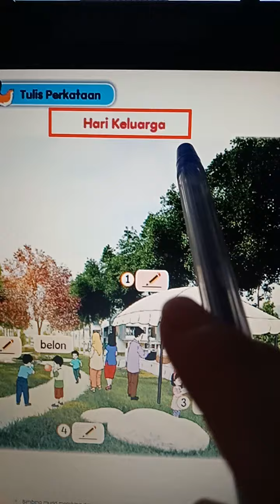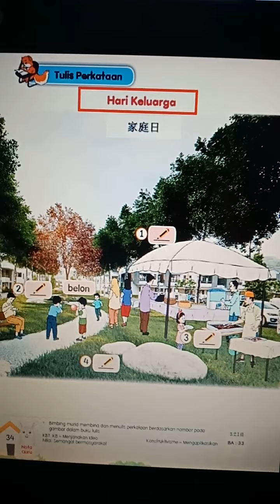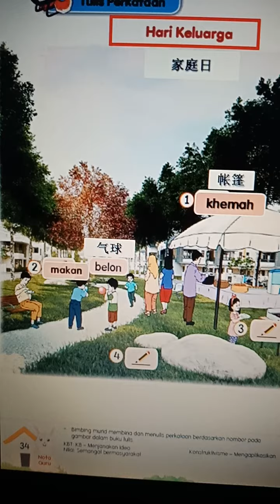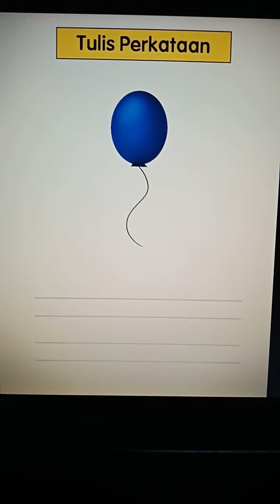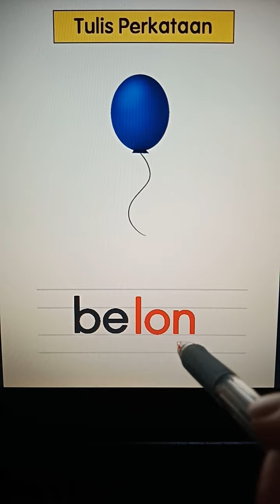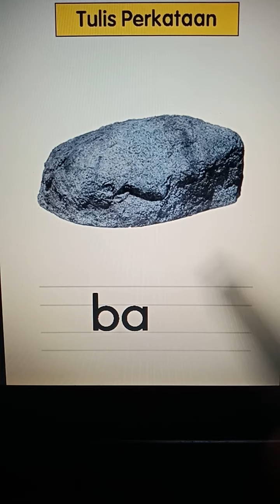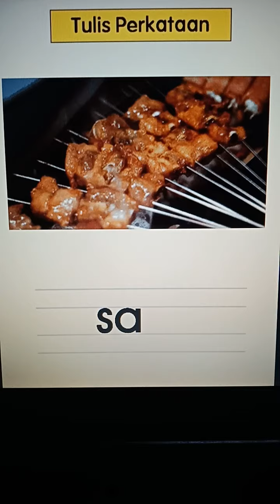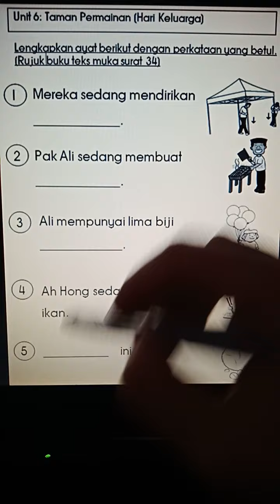Hari Keluarga (Menulis perkataan)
BM Tahun 1